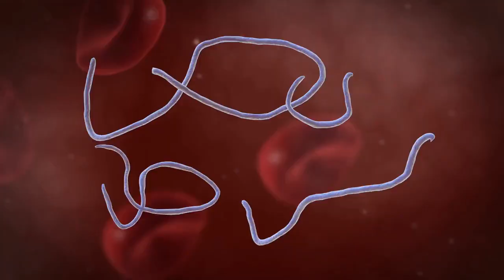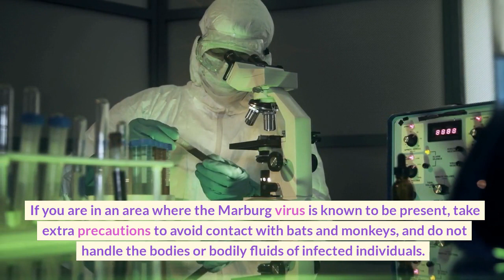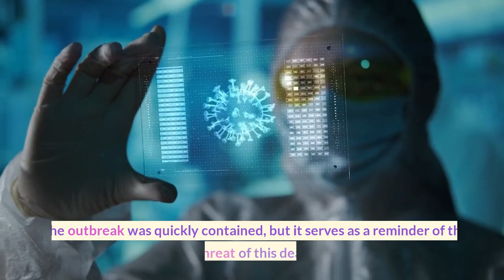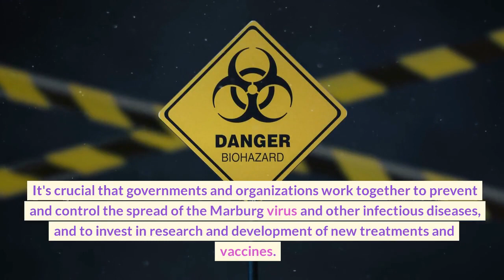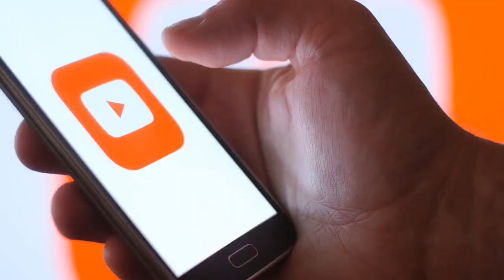Marburg Virus Alert - The last news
In this video, we discuss one of the deadliest viruses known to man, the Marburg virus.

We cover the virus's history, symptoms, transmission, and current outbreak in Equatorial Guinea.

Additionally, we provide information on how to protect yourself from the virus and the urgent response from health authorities.
 As we face ongoing threats from infectious diseases, it's crucial to stay informed and take necessary precautions.

Watch this video to learn more about the Marburg virus and what you can do to stay safe.

Science no Limits